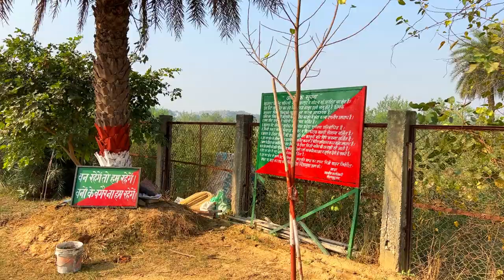"Exploring Surajpur Wetland: A Day in Harmony with Nature's Symphony"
Surajpu wetland in Yamuna River basin and forms suitable breeding ground for waterfowl such as Spot-billed Duck, Lesser-whistling Duck, Cotton Pygmy Goose and Comb Duck and wintering waterfowl such as Red-crested Pochard, Ferruginous Pochard, Bar-headed Goose, Greylag Goose, Common Teal, Northern Shoveler and Gadwall.
Uttar Pradesh Forest Department in collaboration with WWF- India and supported by the Greater Noida Industrial Development Authority, is implementing a project on the conservation planning and development of Surajpur wetland since 2010.
Gadget used
Drone Travel is an initiative of perpetual cyclers Varun & Sameer who love to rise early in the morning, bring their cycle on road, to travel around the cities, & capture sensational bird eye videos and photography. We are compassionate adventurers always on the hunt for exciting new places, hidden gems & our goal is to inspire people to get outside & enjoy this beautiful world. We are taking you on a journey to the earth's most beautiful and fascinating places thru bird eye (Drone Video)
We provide very little verbal commentary & let the videos & images speak for themselves.
Varun & Sameer are working with MNC & share similar hobbies like trekking, interacting with locals, cultural exchange, & cycling but not least. As Drone travel vloggers, we will be visiting off-the-beaten-path attractions, document our journeys through photographs & (drone) bird eye videos to show how beautiful this earth looks from the sky.
Tune back every Week for new, unique content -get out & explore with us!